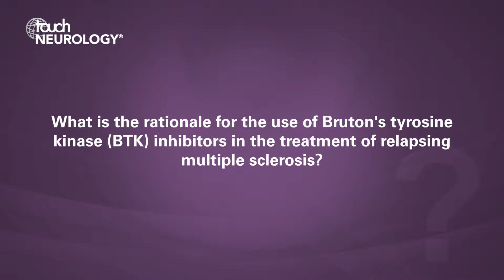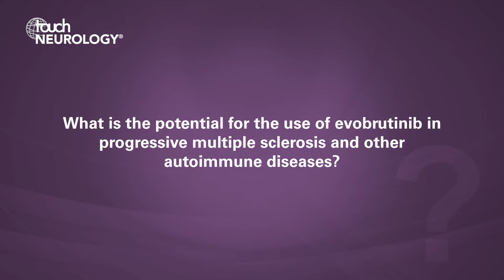Xavier Montalban, EAN 2019 – Phase II study of first oral BTK inhibitor in multiple sclerosis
Xavier Montalban (St Michael's Hospital, University of Toronto, Toronto, Canada and Vall d'Hebron University Hospital, Barcelona, Spain) shares his expert insights on the potential for Bruton's tyrosine kinase (BTK) inhibitors in the treatment of multiple sclerosis (MS) and other autoimmune diseases, including background and results from the recent phase II study of evobrutinib in relapsing MS.

Questions
1. What is the rationale for the use of Bruton's tyrosine kinase (BTK) inhibitors in the treatment of relapsing multiple sclerosis? (0:04)
2. Could you tell us a little about the recent phase II study of evobrutinib and its safety and efficacy findings? (0:41)
3. What do you consider the major advantages of evobrutinib compared with existing therapies? (1:38)
4. What is the potential for the use of evobrutinib in progressive multiple sclerosis and other autoimmune diseases? (2:19)

Speaker disclosure: Xavier Montalban has received non-financial support from Merck Serono during the conduct of the study discussed for manuscript preparation, as well as personal fees and non-financial support from Biogen, Novartis, Sanofi-Genzyme, Teva Pharmaceuticals, Roche, Celgene, Actelion, Excemed, and Merck Serono.

Filmed at the 5th Congress of the European Academy of Neurology (EAN), Oslo, Norway, June 2019.